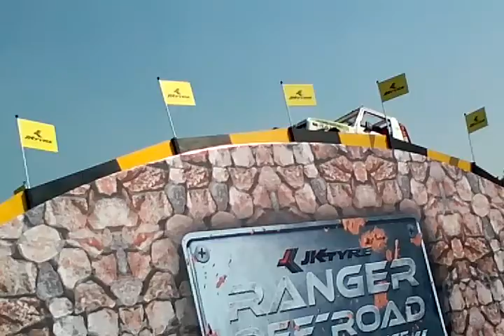Auto Expo. 2016 - off road show (ranger car)